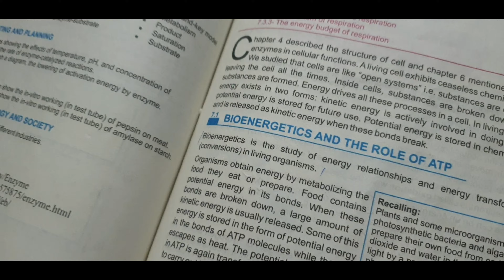Playing pubg Again|Study vlog|The Hadi Tv